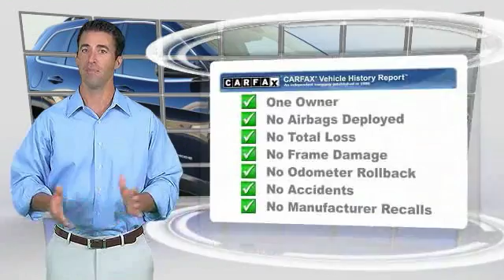2014 Jeep Cherokee Lawrenceville GA L722010Z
2014 Jeep Cherokee Limited

One Owner and Clean CarFax. Technology Group (Adaptive Cruise Control w/Stop & Go, Advanced Brake Assist, Auto High Beam Headlamp Control, Blind Spot & Cross Path Detection, Forward Collision Mitigation, Lane Departure Warning Plus, Parallel & Perp Park Assist w/Stop, and Rain Sensitive Windshield Wipers), 1 Year Trial (Registration Required), 8.4 Touch Screen Display, GPS Antenna Input, GPS Navigation, HD Radio, Integrated Voice Command w/Bluetooth, Radio: Uconnect 8.4AN AM/FM/BT/Access/NAV, Remote keyless entry, SIRIUSXM Traffic, SIRIUSXM Travel Link, Uconnect Access, and Wheels: 18 x 7 Polished Aluminum. brbrPrevious owner purchased it brand new! Want to save some money? Get the NEW look for the used price on this one owner vehicle. This SUV has only been gently used and has low, low mileage. They don't come much fresher than this! Jeep Certified Pre-Owned means you not only get the reassurance of a 3Mo/3,000Mile Maximum Care Limited Warranty, but also up to a 7-Year/100,000-Mile Powertrain Limited Warranty, a 125-point inspection/reconditioning, 24/7 roadside assistance, rental car benefits, and a complete CARFAX vehicle history report. brbrGeorgia's Dealer Rater Dealer of the Year for 3 years in a row. 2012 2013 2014.  For Over 40 years and 3 generations our motto is and will always be Welcome to the Family***Hayes in Lawrenceville!